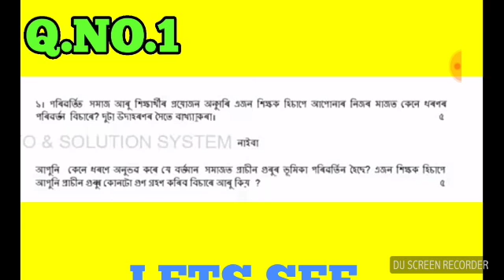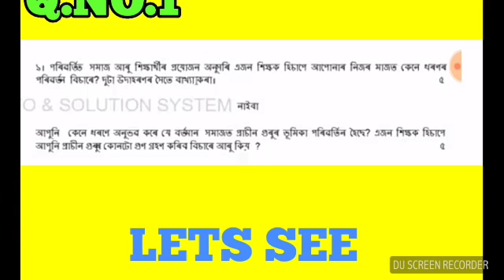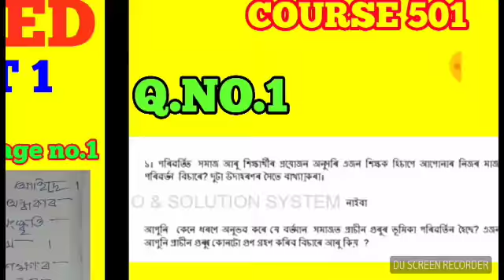NIOS D.EL.ED ASSIGNMENT IN ASSAMESE.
অসমীয়া মাধ্যমৰ Assignment বোৰ তলত দিয়া অছে॥

COURSE 503